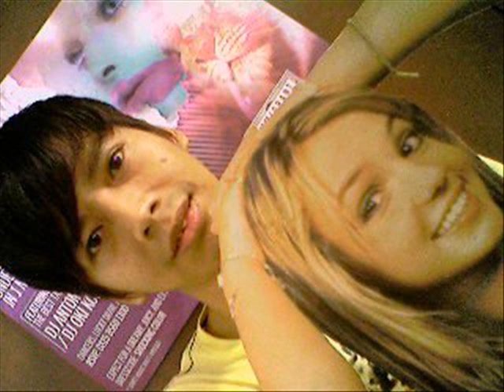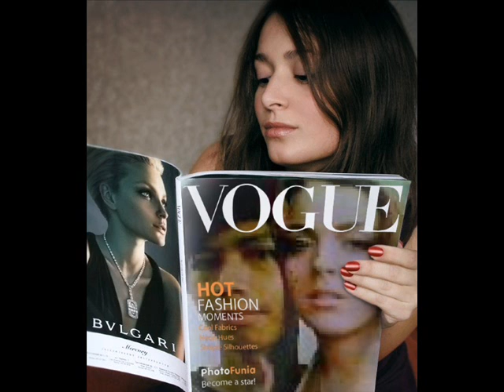It's camera trick not photoshop :D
My undercover picture collection Lol